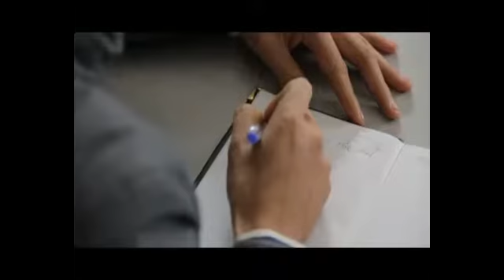GS HINH SUA 20 7 WM MOVIE TRAILER FULL